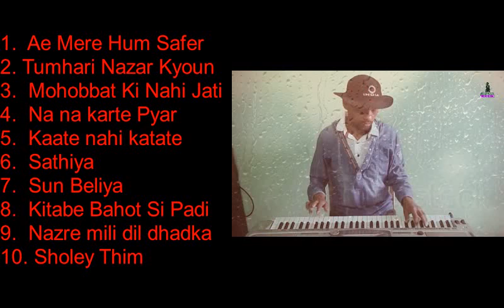Top 10 Instumental Song Of Keyboard Style By Yogesh Bhonsle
Indore & Ujjain

2.  Learn (Guitar & Piano) On Video Calling  In All over World

3.   Instrumental Show  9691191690 , 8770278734